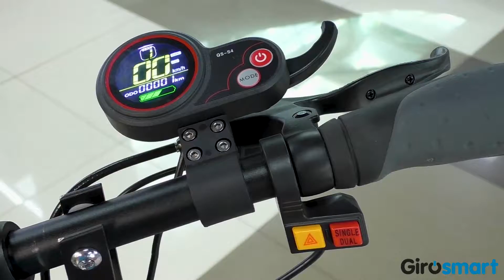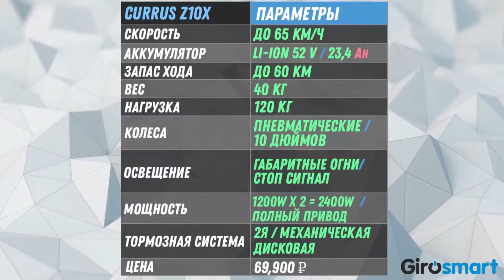Электросамокат currus Z10X краткий обзор Girosmart курус зет 10 икс 2019 2020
3.Оставь комментарий под ним
4. Покажи это нашему менеджеру при покупке.